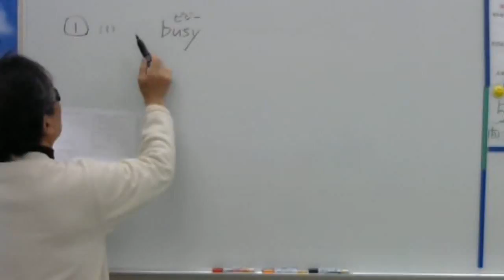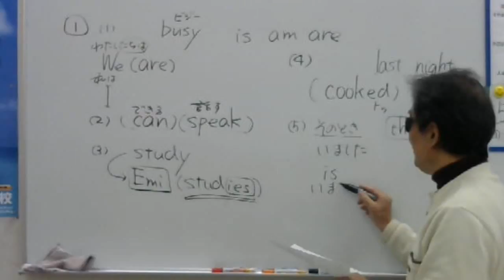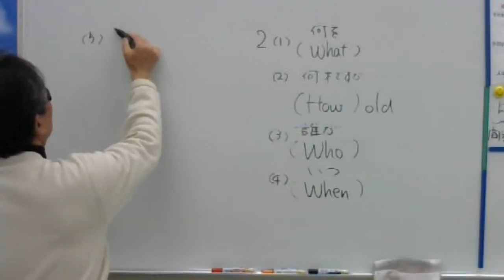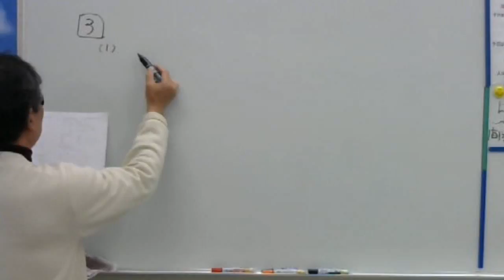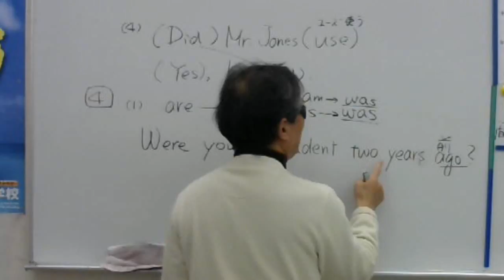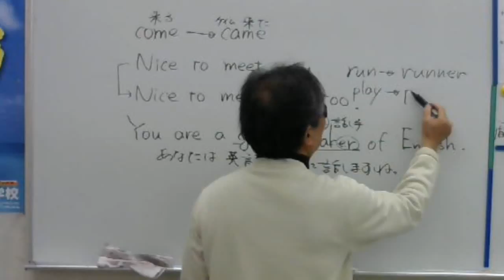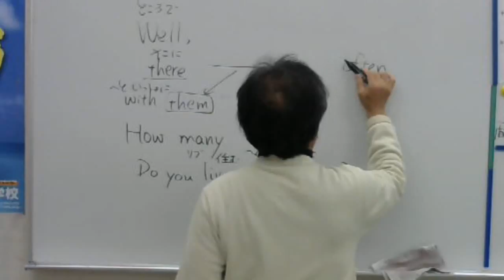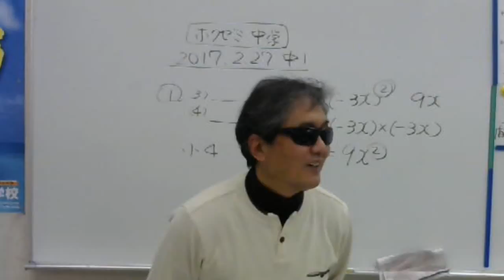2017 3 1 中1英語実力テスト解説